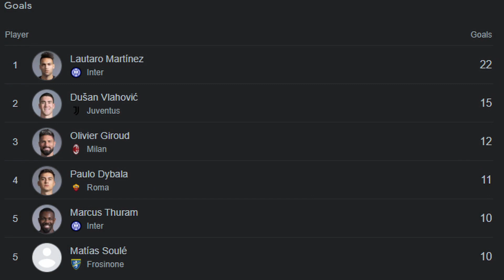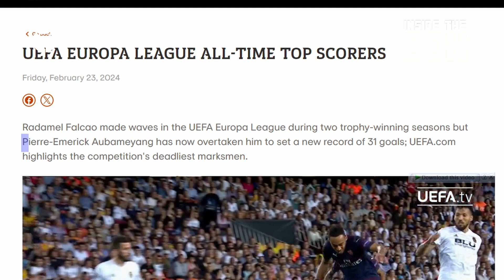Inside The Box Ep 1: Who is the hottest striker in the world ?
In this pilot episode, Ayo and Church talk goal scorers, elite finishers and quality forwards, highlighting the hottest strikers Europe has to offer at the moment.